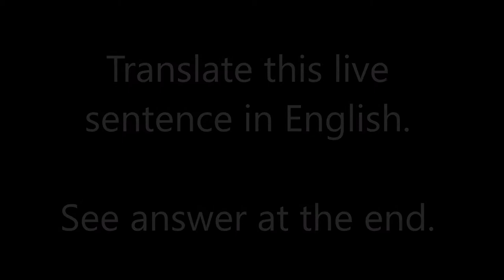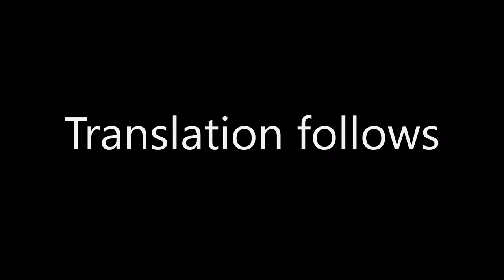Live Translation Exercises - Hindi to English Translation - Kaushiki Chakroborty - Kolkata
She is an Indian classical vocalist with more than 15 years of experience, and she is Khayal and Thumri exponent. She has performed internationally in 5+ countries including USA and UK.  She has sung 90+ songs from albums like ‘Vishwaroopam II’, ‘Mirzya’. She belongs to the Patiala Gharana. In 2015, she founded Sakhi Women’s Musical Group, first all women classical band, joined by famous classical musicians. She has been conferred Ustad Bismillah Khan Yuva Puruskar by Sangeet Natak Akademi in 2010.

(Video Courtesy: Doordarshan)

President of India - youtube channel